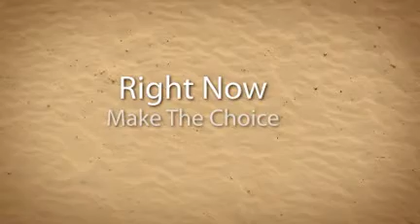American High School